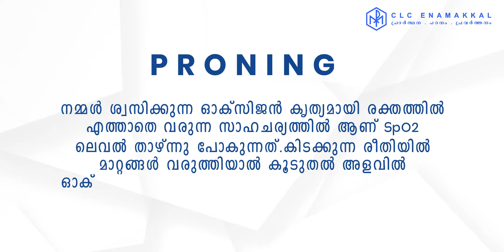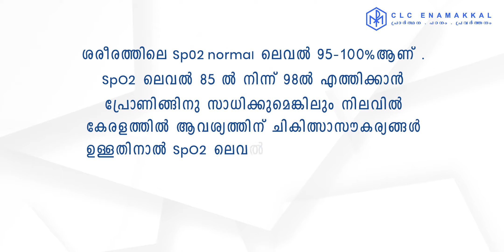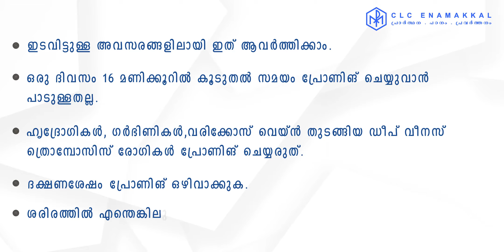പ്രോണിങ്ങ് എന്ത് ? എന്തിന്? എങ്ങനെ? - Covid 19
Home Isolationൽ കഴിയുന്ന കോവിഡ് രോഗികൾക്ക് ആശുപത്രിയിലേക്ക്
പോകുവാൻ സാധിക്കാത്ത അവസരത്തിൽ ശ്വസിക്കാൻ ബുദ്ധിമുട്ടോ
Sp02 (Oxygen) level 94%ന് താഴെയോ ആണെങ്കിൽ എന്ത് ചെയ്യും?

ഈ അവസരത്തിലാണ് പ്രോണിങ്ങ് (PRONING) അത്യാവശ്യമായി വരുന്നത്.

മറിയം വഴി ക്രിസ്തുവിലേക്ക്

C L C    E N A M A K K A L

[ SOCIAL MEDIA ]